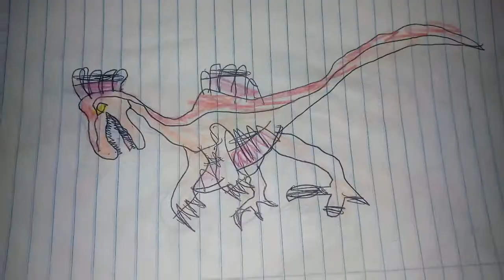Meus desenhos antigos sobre o Jurassic Park Chaos Effect.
Meus desenhos antigos baseados na linha da brinquedos baseada no filme Jurassic Park,chamado Chaos Effect.